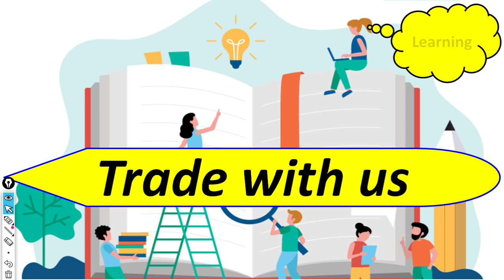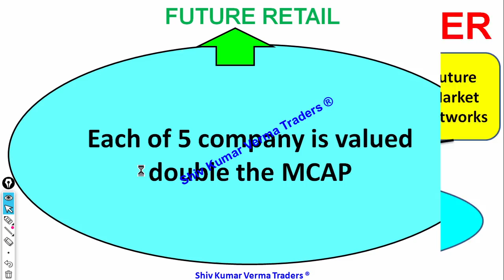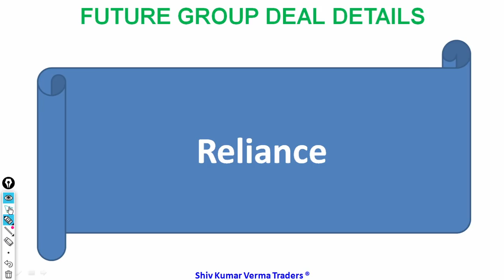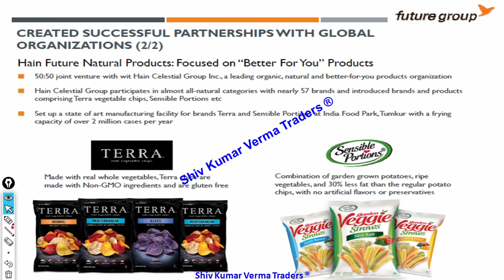Future Consumer Share price is in UC today? Latest News Delhi HC for Future Group & Reliance Deal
0:02 Introduction about the company
In this video we will learn about Future Consumer Share price is in UC today? Latest News Delhi HC for Future Group & Reliance Deal

7. How to earn daily Rs. 2000 risk free by Option selling (PUT & CALL option writing)
01:06 - Fundamentals of the stock
03:06 - Technicals Analysis of the stock
06:06 - Our Recomendation
1) What are the top Stocks in News today?
2) What Stocks are expected to rise today?
3) What stock should I Invest in today?
4) Which share will go up in future?
5) What is the stock market doing today?
6) Why share price is going down?
7) Which Stocks to buy for long term?
07:00 Conclusion

Future Consumer is a food-led FMCG company, building brands for India's Fast Moving Consumer Generation. We understand India's evolving aspiration and ...

Future Consumer Ltd. - Moneycontrol › ... › Food Processing
Future Consumer Share Price, Future Consumer Stock Price, Future Consumer Ltd. Stock/Share prices, Future Consumer Ltd. Live BSE/NSE, F&O Quote of ...
What future consumers do?

Who is buying future consumer?

Is future consumer part of Reliance deal?

Will future consumer share go up?

Feedback

Future Consumer Ltd. - The Economic Times › stocks › compa...
Future Consumer share price live updates on The Economic Times. Check out why Future Consumer share price is up today. Get detailed Future Consumer ...

Why Future Retail share rose 10% today- Business News › ... › Stock Watch
9 hours ago — Future Consumer share too rose 9.81% to Rs 7.05 againt previous close of Rs 6.42 on BSE. Earlier, the stock opened lower at Rs 6.20.